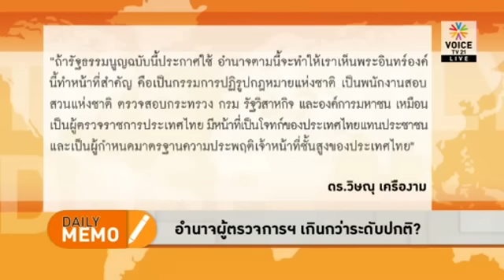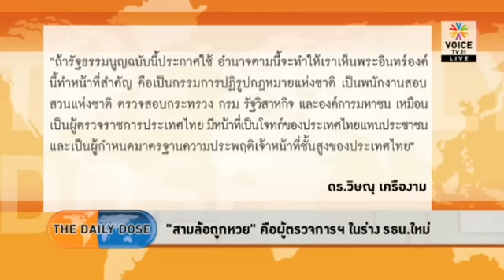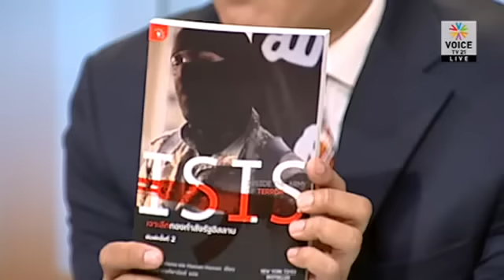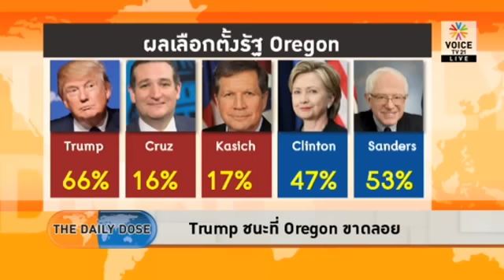The daily dose หม่อมปลื้ม 18 05 59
รายการ The Daily Dose ประจำวันที่ 18 พฤษภาคม 2559

- อำนาจผู้ตรวจการเกินกว่าระดับปกติ?

- 'สามล้อถูกหวย' คือผู้ตรวจการในร่าง รธน.ใหม่

- Trump ชนะที่ Oregon ขาดลอย

- Bernie เเละ Hillary เเบ่งคะเเนนกันครึ่งครึ่งที่ KY

- Vietnam Syndrome ทำให้ทหารต้องบุกอิรักให้ได้

- ทหารต้องเอาคืนการเมืองหลังพฤษภาทมิฬ

- กองทัพต้องการล้าง 'พฤษภา Syndrome' เวอร์ชั่นไทย

- มีคนบีบอาทิตย์ให้เปลี่ยนชื่อเป็นอานันท์